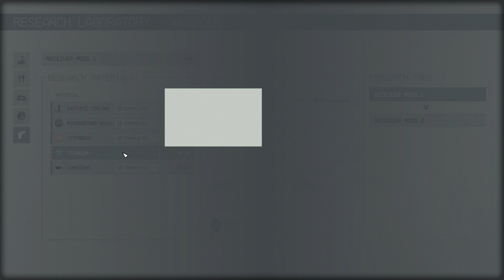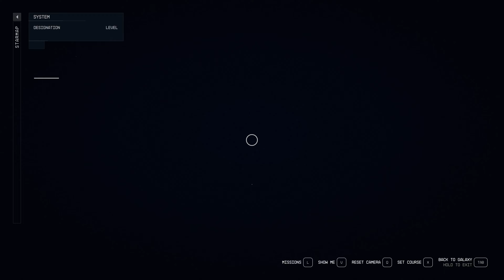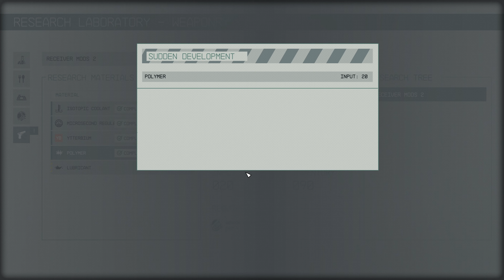Starfield - EP16 - XP farmolás és egyéb infók összefoglalása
Mint minden játékban, itt is elkapott a gépszíj, és úgy voltam vele, hogy nem indulhatok neki mezei űrvándorként az univerzumnak, előtte kicsit jobban fel kell készülnöm.

Nézzük, hogy mi sikerült, és hol áll kb a karakter, egy hosszasabb XP és karakter boost után.